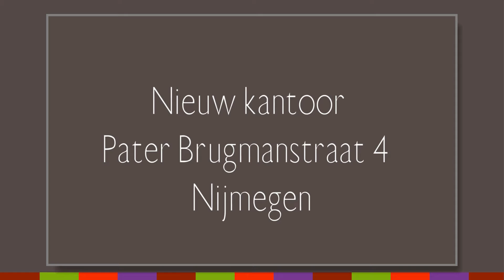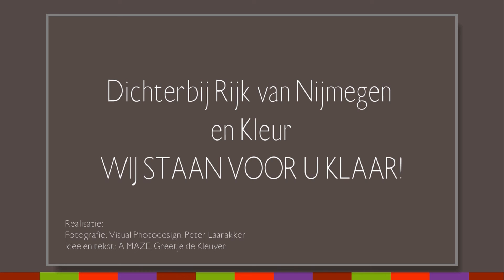dichterbijdef.mp4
Opening Dichterbij en Kleur 25 november 2011 Nijmegen
Fotografie peter Laarakker Visual Photodesign Weurt